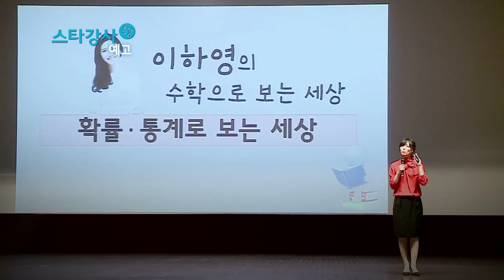[예고][EBS스타강사특강] 확률통계로 보는 세상 (이하영)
EBS 스타강사 특강 5/11 방송 예고 (2TV 오후 9시 10분)
우리가 확률통계를 공부해야 하는 이유, 확률통계 파트가 수능 수학 문이과 공통범위로 포함되었죠.
30문제 중 10문제가 확률통계에 달려있습니다. 이제 외면하지말고 이하영 선생님을 따라오세요~!